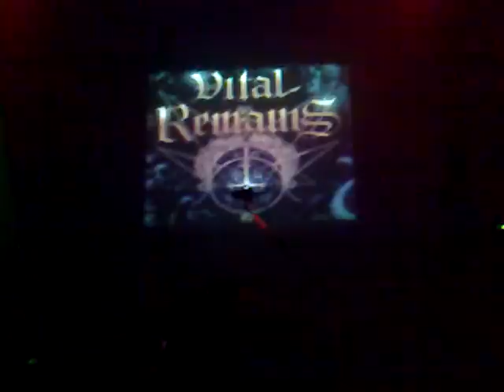VITAL REMAINS-Where is your god now/Icons of evil